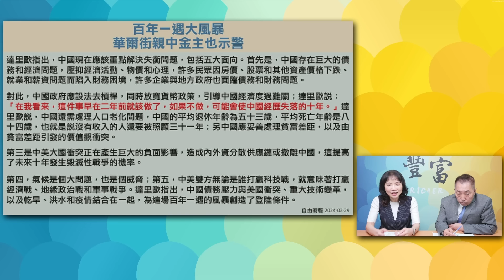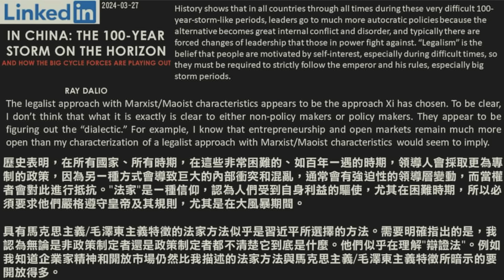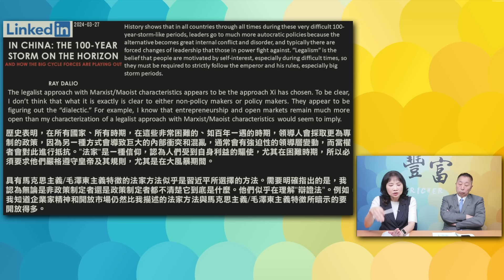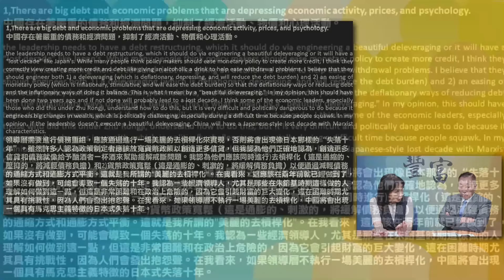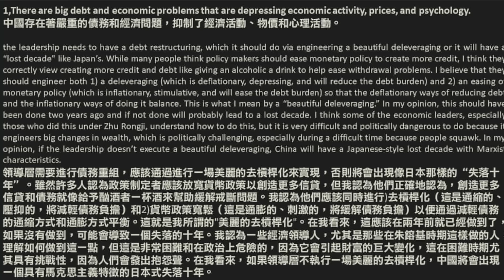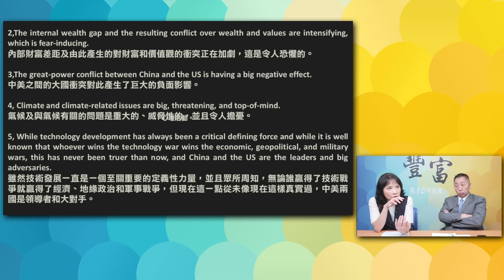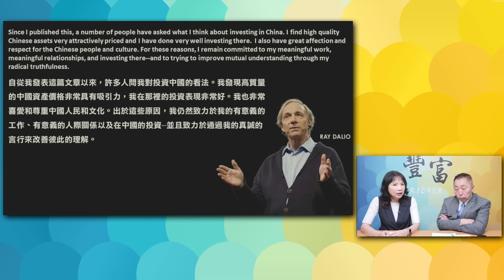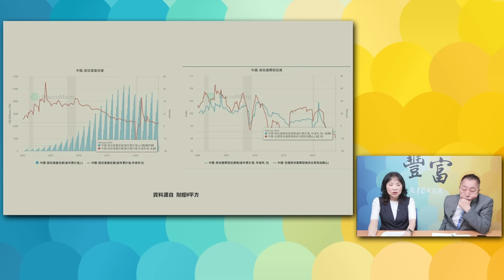'24.04.02【豐富│東南西北龍鳳配】Pt.2 達利歐的「死亡筆記本」上面沒有中國！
主持人：唐湘龍 ╳ 陳鳳馨
主題：達利歐的「死亡筆記本」上面沒有中國！
節目直播時間：週二 14點
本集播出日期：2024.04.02